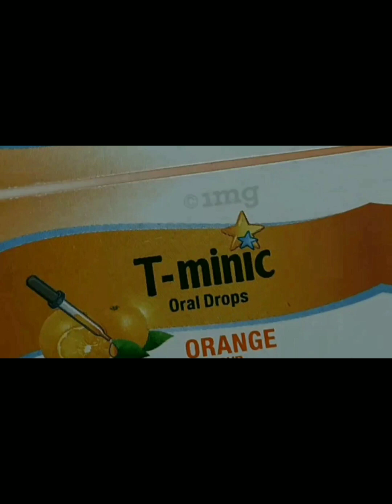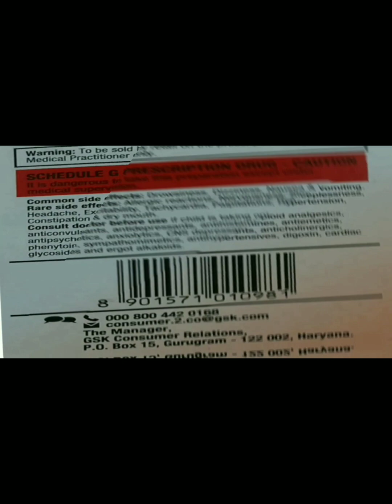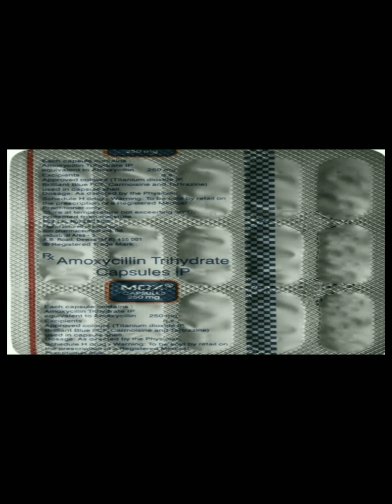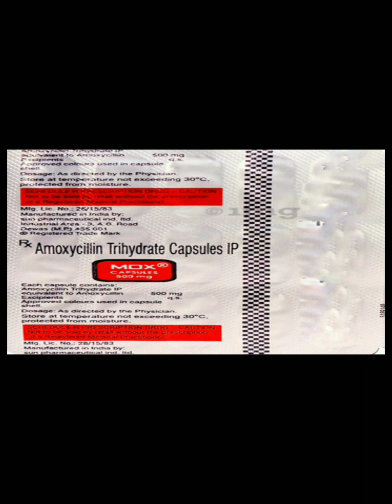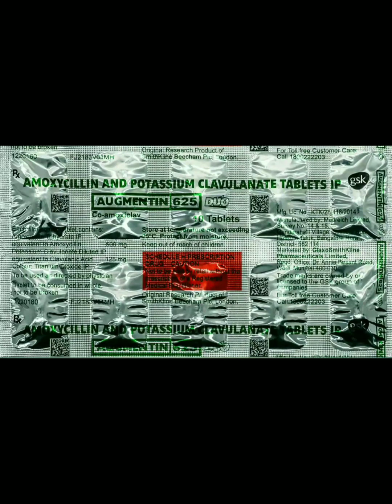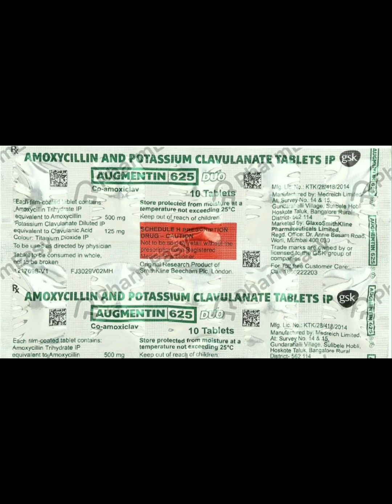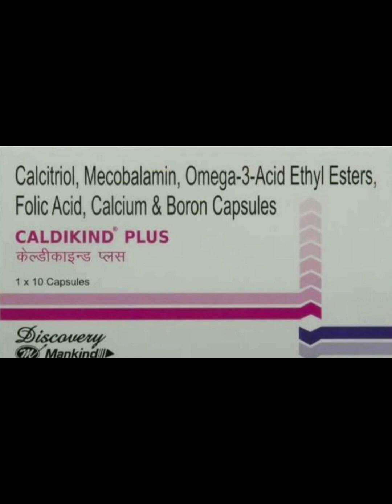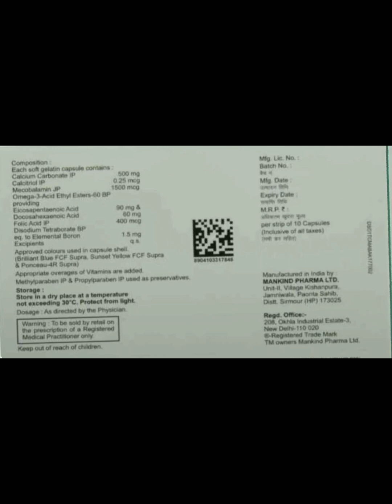T Mimic Oral Drop Mox 500MG Capsule Augmentine CV 625MG Tablet Mox 250MG Capsule Uses Side Effects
Mox 500mg capsule इसको कैसे यूज़ करना चाहिए और दिन में कितनी बार इस capsule ka uses karna chahiye
Or janege eake side effects ke baare mein इसका साइड इफेक्ट क्या है हम इस वीडियो में जानेंगे
और कितने साल के व्यक्ति को इसका यूज करना चाहिए

Augmentin Duo cv 625 mg tablets इसको कैसे यूज़ करना चाहिए और दिन में कितनी बार इस capsule ka uses karna chahiye

Mox 250mg capsule इसको कैसे यूज़ करना चाहिए और दिन में कितनी बार इस capsule ka uses karna chahiye

T minic Oral Drop इसको कैसे यूज़ करना चाहिए और दिन में कितनी बार इस capsule ka uses karna chahiye

और कितने साल के व्यक्ति को इसका यूज karna chahiye